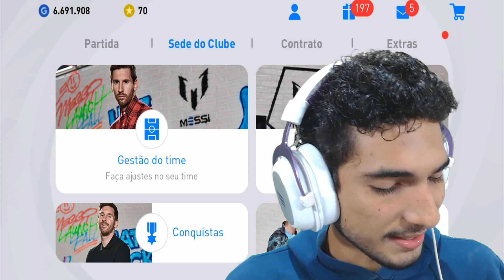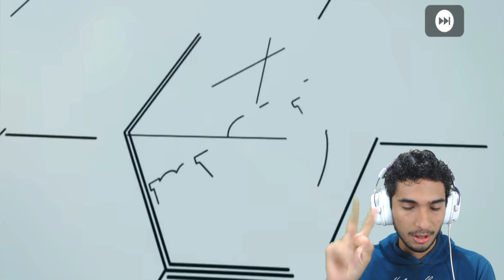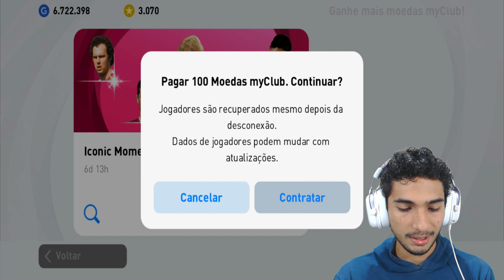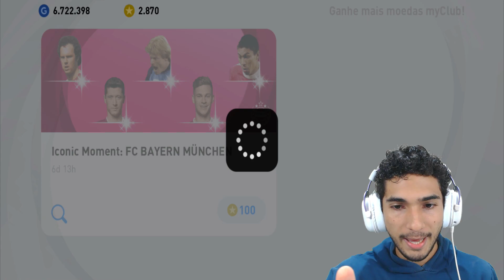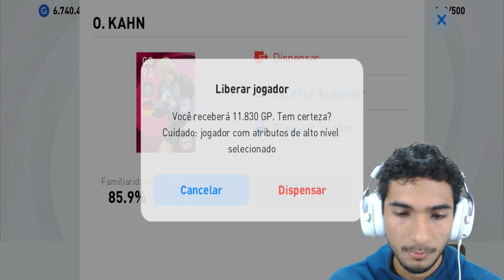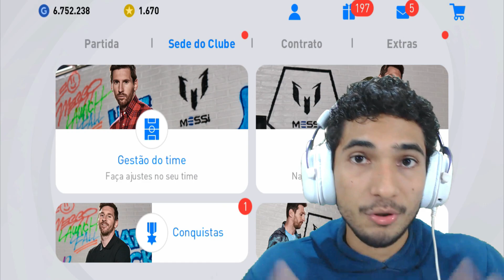Desastre! Pack Opening Pes 21 Mobile